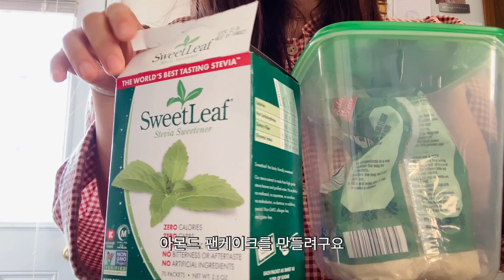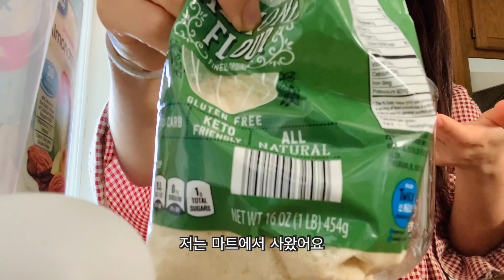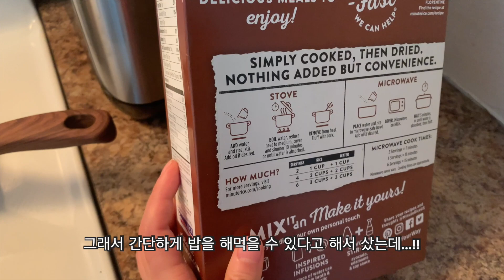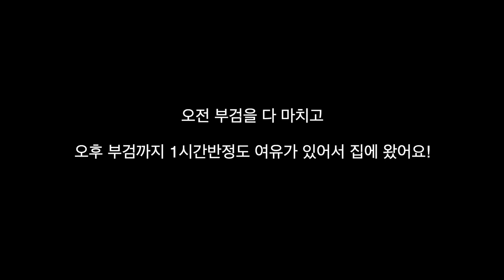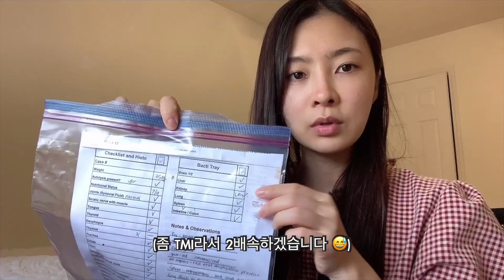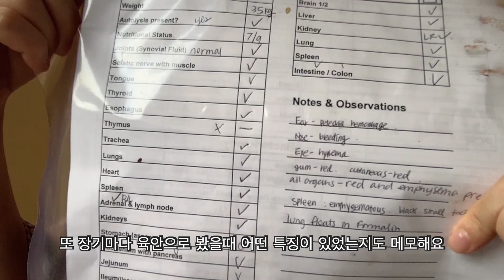[VLOG] 미국 수의대 🇺🇸| 여름철 강아지 급사 이유 | 아몬드 팬케이크 | Minute instant rice로 냄비밥 만들기 | 수의사 브이로그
안녕하세요!
저는 한국에서 수의사로 일하다가 3달전에 미국에 왔습니다.
미주리대학교 수의대에서 병원 실습 (Clinical Rotation) 을 하고 있습니다.
두번째 실습인 병리 로테이션을 돌고 있는데..
요즘은 죽은 동물들이 왜 죽었는지 알기 위해 매일매일 부검을 하고 있습니다. 😱
제 최애 아침메뉴인 글루텐프리 아몬드 팬케이크 만드는 과정도 찍어보았어요 💜